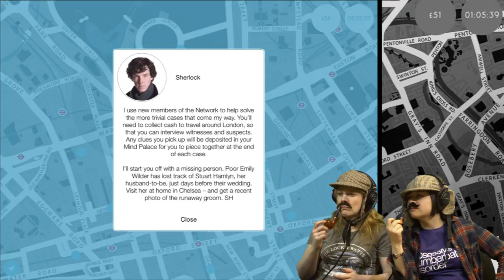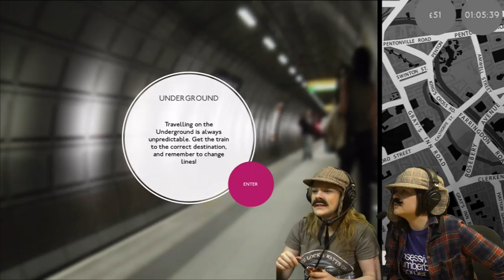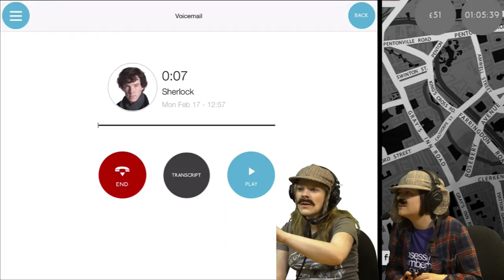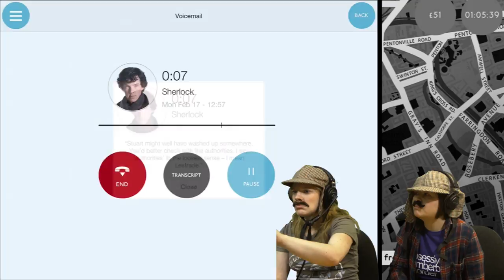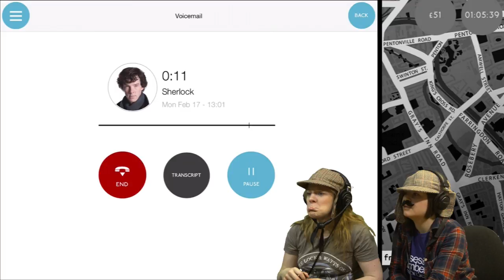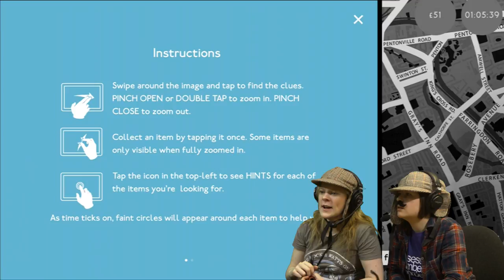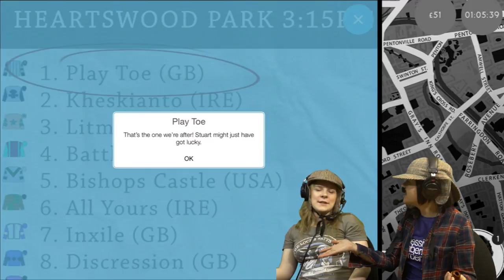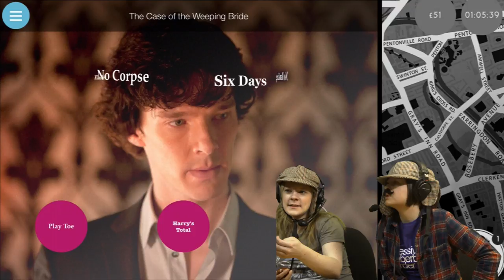KIM + HANNAH Play Sherlock: The Network - The Weeping Bride (#1)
The girls have reunited once again to play with Benedict Cumberbatch, in Sherlock: The Network. In this episode, it's all a bit like a livestream, with the addition of costumes, presents and more fake moustaches! Then we attempt to solve the case of the Weeping Bride...